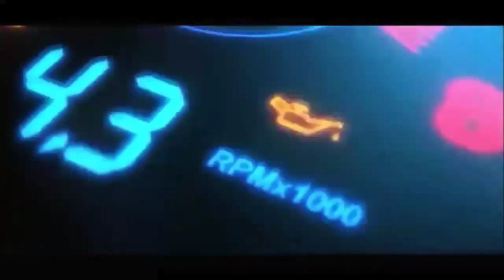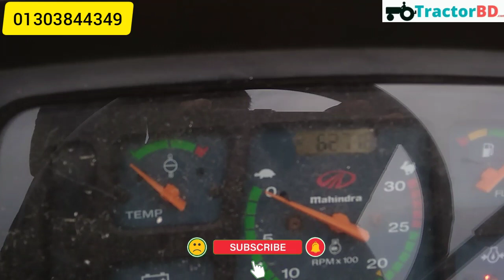Mahindra 595 DI tractor | মাহিন্দ্র ৫৯৫ ট্রাক্টর | Used Mahindra tractor Bangladesh পুরাতন ট্রাক্টর